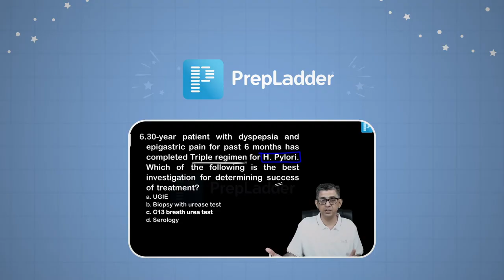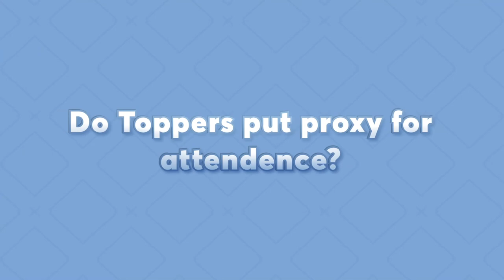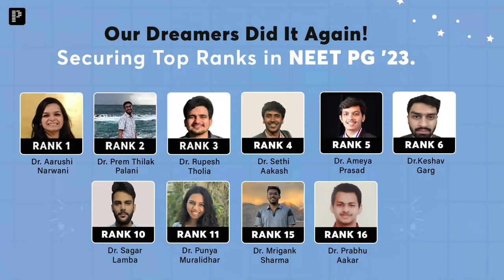PrepLadder's Video Lectures were the only source for Dr. Rupesh Tholia | NEET PG'23 AIR 3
NEET PG 2023 Rank 3 Dr. Rupesh Tholia in conversation with our very own dream faculty Dr. Deepak Marwah. Watch out his amazing journey and how he achieved an impeccable rank in the NEET PG '23 examination.